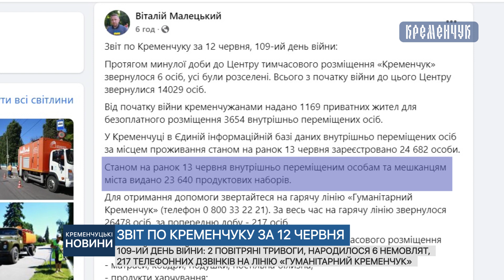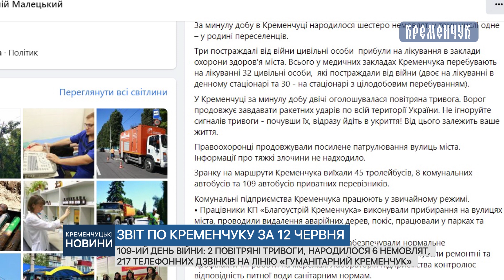2 повітряні тривоги, народилося 6 немовлят, 217 телефонних дзвінків на «Гуманітарний Кременчук»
109-ий день війни: 2 повітряні тривоги, народилося 6 немовлят, 217 телефонних дзвінків на лінію «Гуманітарний Кременчук»